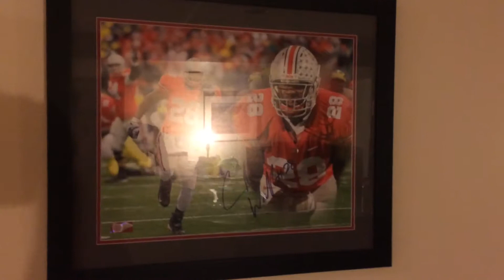June 26, 2017